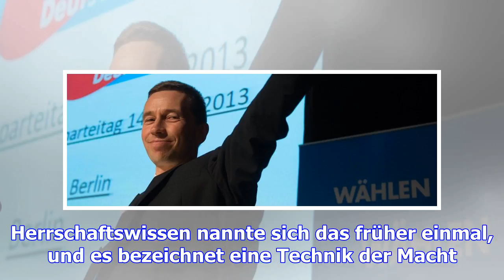Gute politik braucht wahre information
Parlamentarier aller Ränder, vereinigt euch. Als Opposition habt ihr das Recht, mehr von der Regieru...